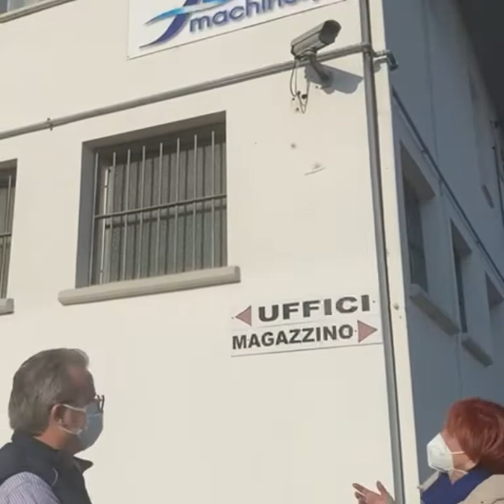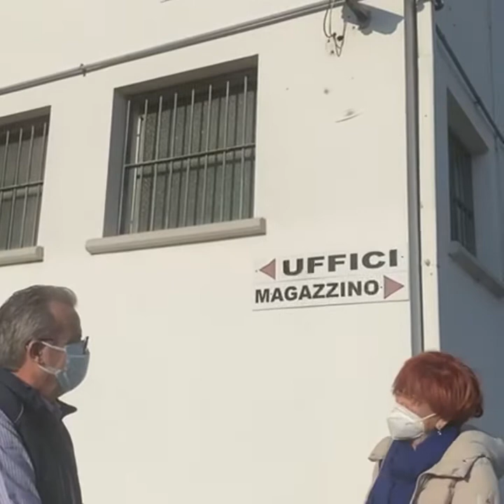​La solidarietà che si fa rete e aiuta gli anziani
Donazione alla Casa di riposo di Larino